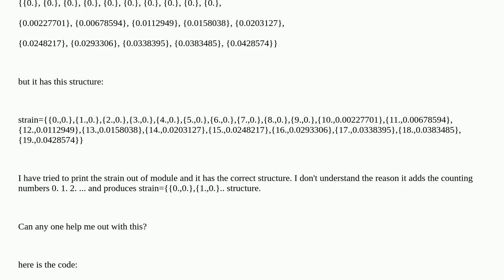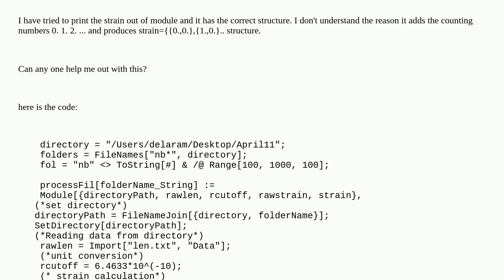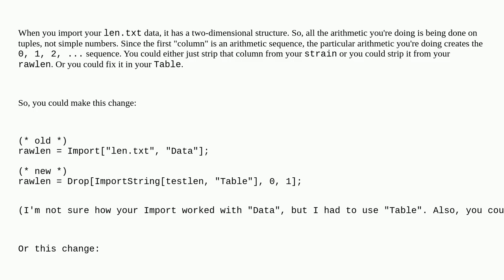Mathematica: Why do I get a wrong data structure using Module?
Why do I get a wrong data structure using Module?

A special thanks goes out to the community

  scoping files-and-directories